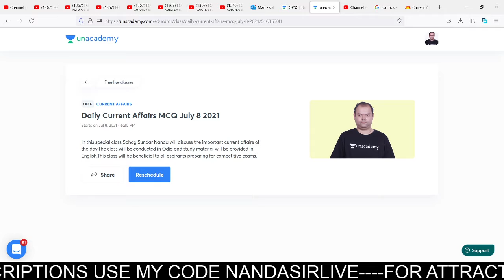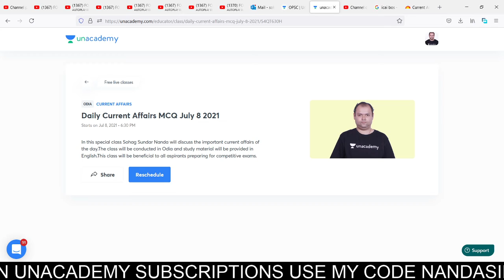FREE MCQ TEST DAILY CURRENT AFFAIRS JULY 8,2021-REGISTRATION LINK IN DESCRIPTION SECTION